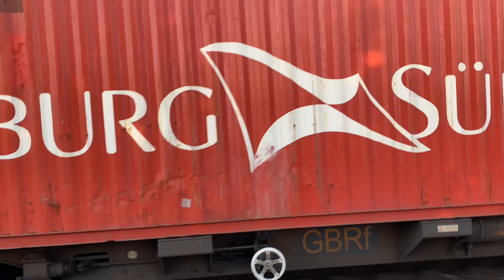“Sence” 66711 GBRf 4L53 containers 17:37 5E Lea Road 17/10/2024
“Sence” 66711 GBRf 4L53 Tinsley Yard Gbrf to Felixstowe North Gbrf with 33 containers 17:37 running 5E Lea Gainsborough Road 17/10/2024

Last train;

Next train;